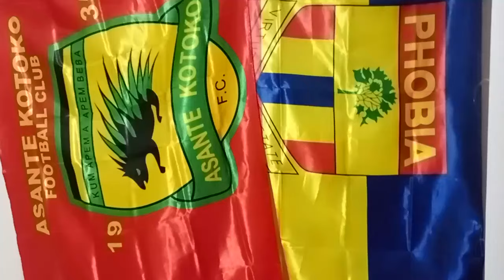TRANSFER DEADLINE: NICHOLAS MENSAH, CHIEF BLAY, ERIC ESO, RICHMOND AYI EISH NSEM PII..KUDUS SITUATIO